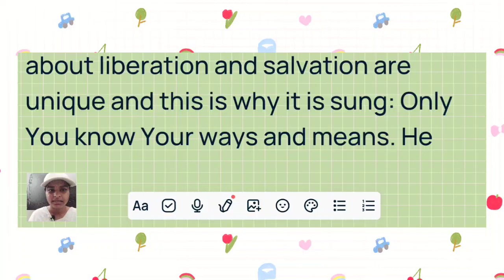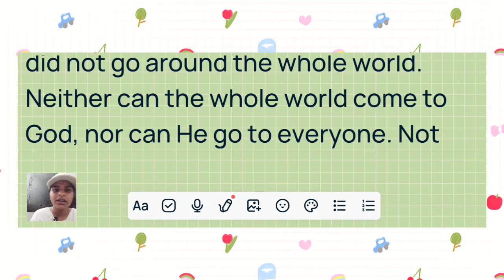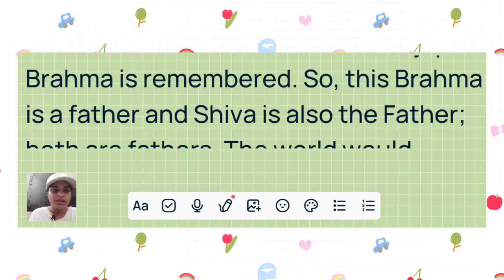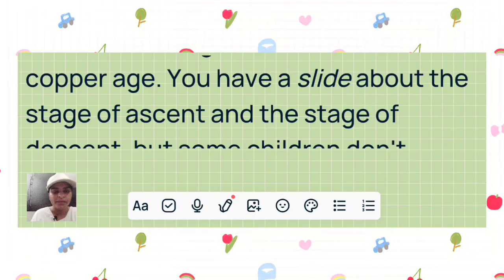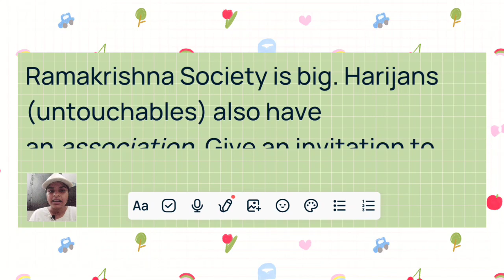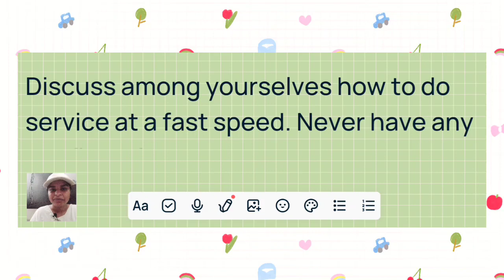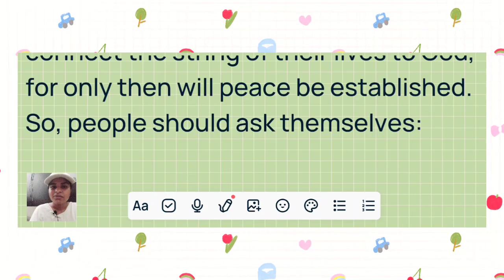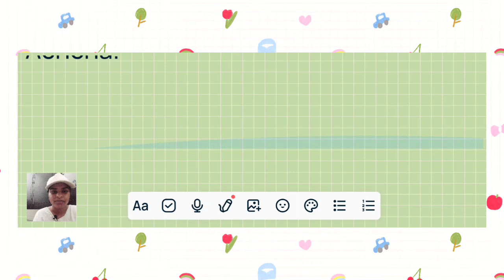Murli in English 09 November 2022